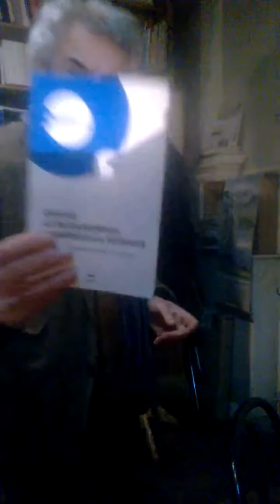Jacques Halbronn 13 02 15 Les implosions cycliques du XXe siècle: la crise de 1929/30